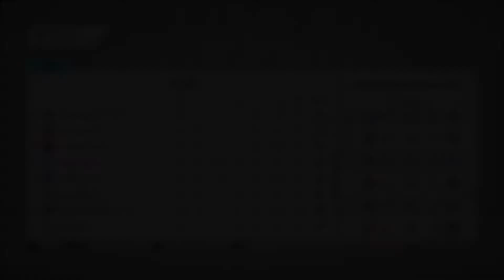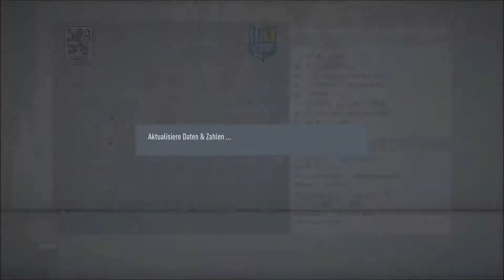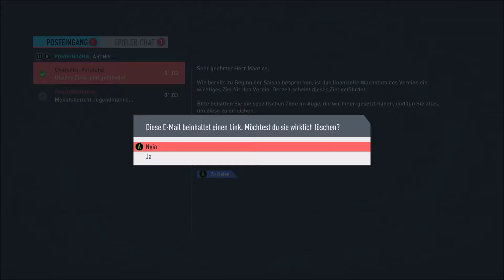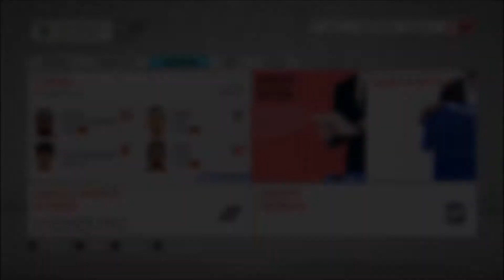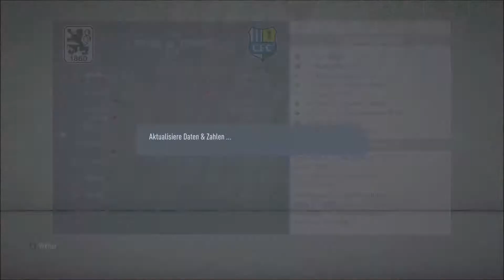Fifa 20⚽ S02E09 -Nervige alte Herren- Adamantios